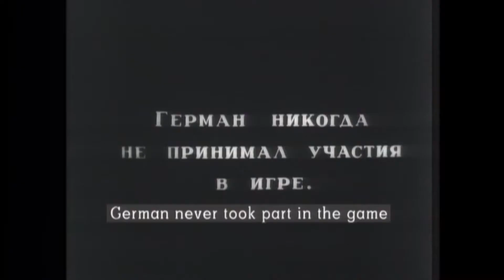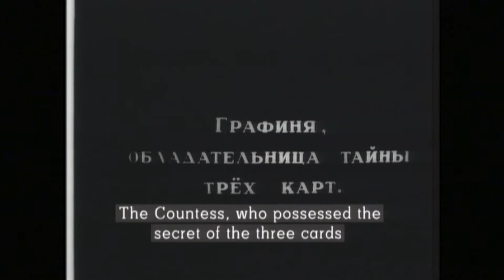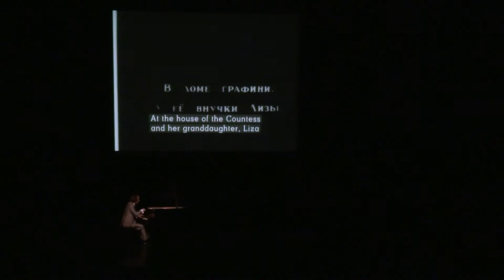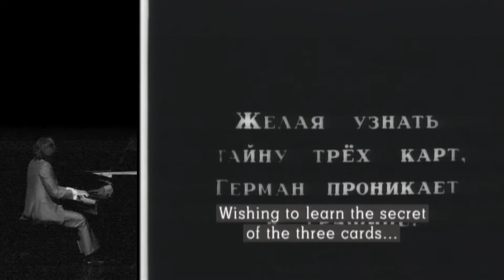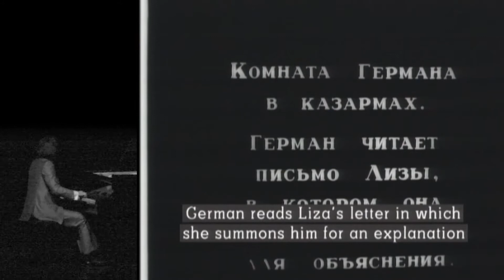Святослав Оводов - Пиковая дама (1910) - импровизация под немое кино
Перед Вами запись одного из эпизодов моего недавнего сольного концерта. Наконец-то добрался и сделал несложный, но, как кажется, все-таки нужный монтаж))
"Пиковая дама" Петра Чардынина -- самая первая экранизация одноименного произведения А.С. Пушкина. Причем в этой версии сюжет больше напоминает либретто оперы П.И. Чайковского.